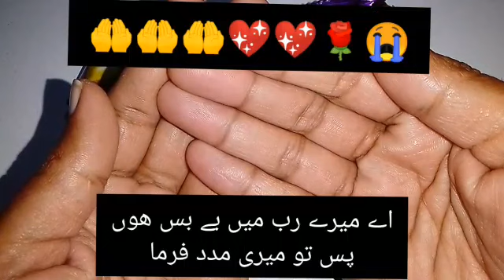Some lots of new Candies|ASMR|Candy opening|Asmr Insider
yummy candy opening video Asmr
Candy opening with different method